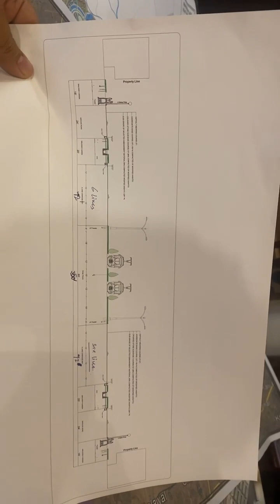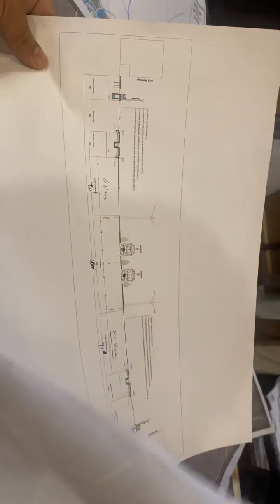Road Map Updates and Details by CEO Saad Nazir Blue World City